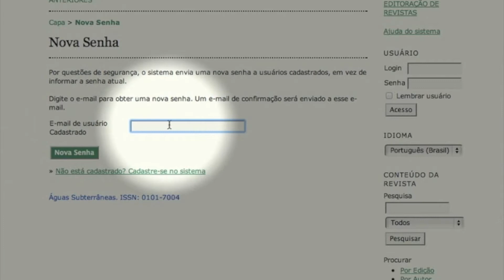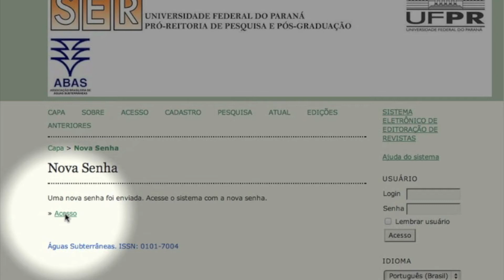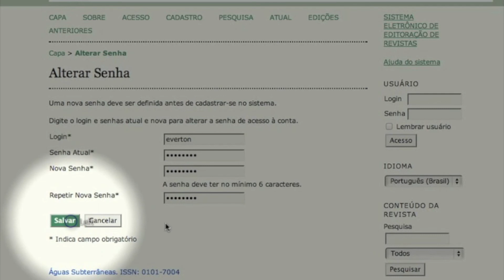Tutoriais SEER - zRKFjm.mov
(videoaulas).

O Sistema de Editoração Eletrônica de Revistas - SEER é uma produção do Open Journal System e foi adotado por mais de 2.500 periódicos científicos no Brasil, apoiado pela CAPES.

Minha experiência como Editor-Gerente da Revista Águas Subterrâneas mostra que existem muitas dúvidas recorrentes para os vários níveis usuários do sistema (leitores, autores, avaliadores, editores de seção, editores, editores de texto, editores de layout, editores gerente).

Esta sequência de tutoriais é uma ferramenta a mais no aprendizado contínuo do uso do SEER.